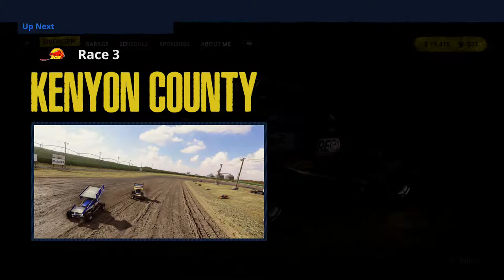What a SCREW UP! - Tony Stewart's Sprint Car Racing Career Mode #16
Man i shot myself in the foot on this one!